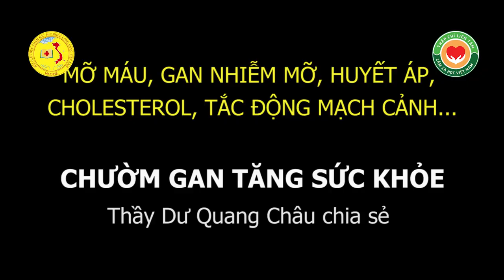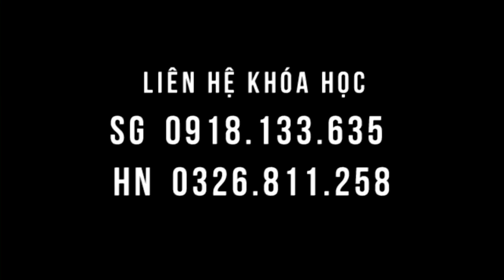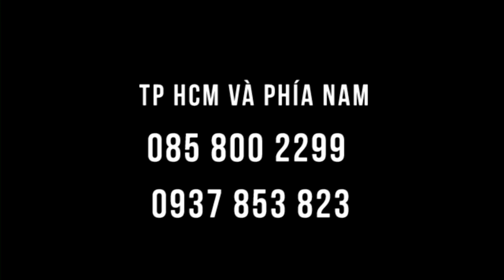Chườm gan cứu thầy Dư Quang Châu khỏi thuốc mỡ máu, mỡ gan, xơ vữa động mạch, cholesterol, huyết áp